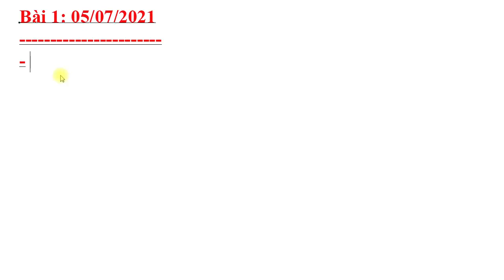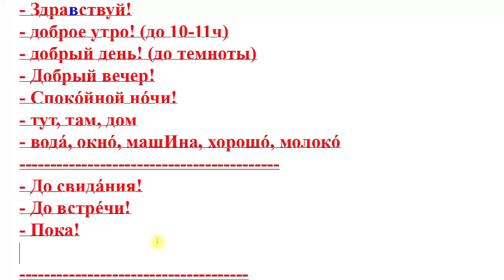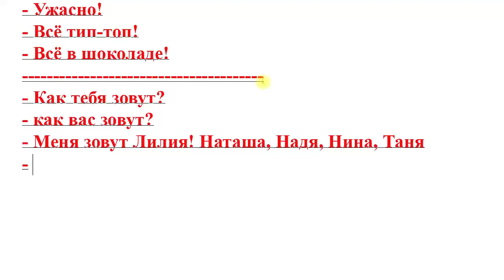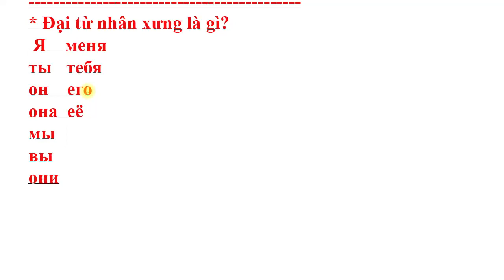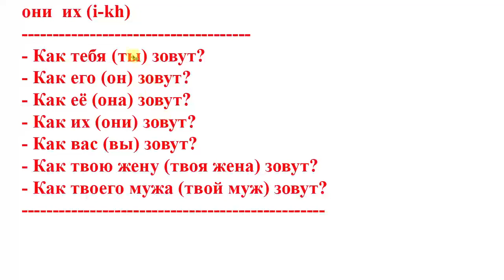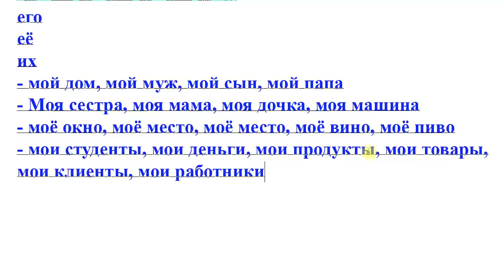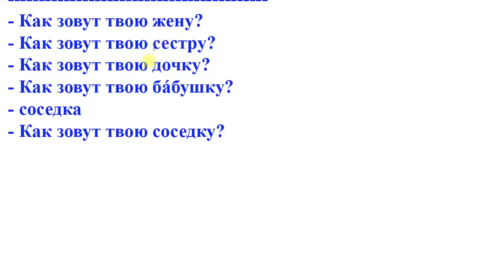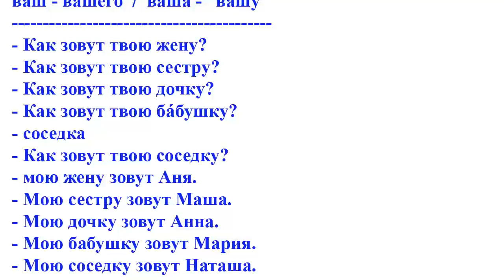Bài 1: Chỉ cần biết nói Tiếng Nga thì học những bài này | Thầy Hoàng dạy Tiếng Nga online 1:1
💥► Clip name: Bài 1: Chỉ cần biết nói Tiếng Nga thì học những bài này | Thầy Hoàng dạy Tiếng Nga online 1:1